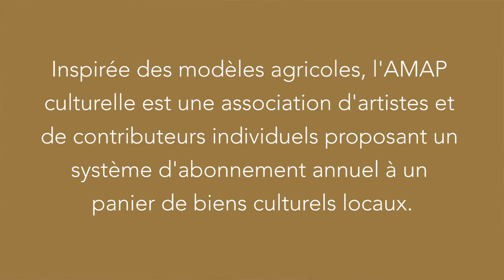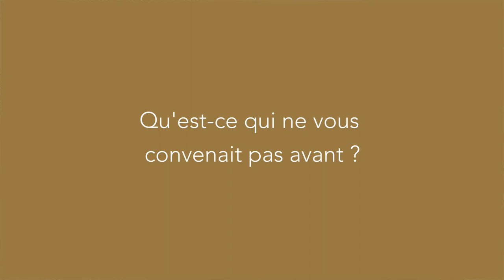AMAP Culturelle (version longue)